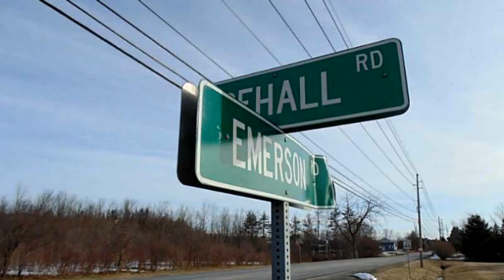Lots And Land for sale - 0 Emerson Rd, Canandaigua-Town, NY 14424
14.4 acres total at the intersection of Emerson Rd and Firehall Road. Land on both sides of Firehall Road. Several hundred feet of road frontage. Public sewer / water and natural gas available. Total acreage Available at $20,000. an acre, will subdivide at price per acre to be negotiated.

Bedrooms: 0
Bathrooms: 0
Square Feet: 0
Price: $260,000

04/13/2016 03:37:27 pm

Last modified: